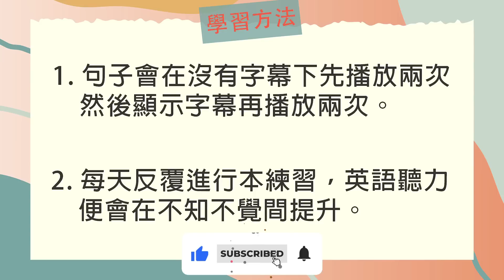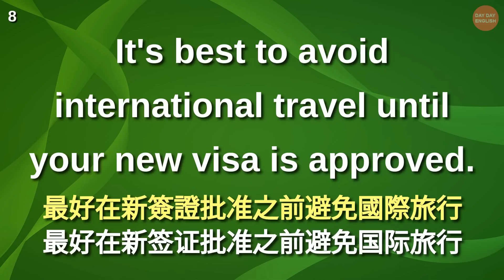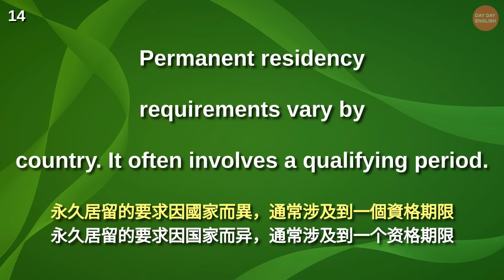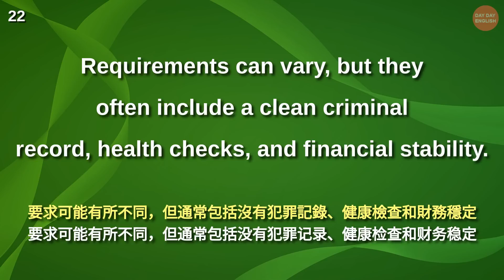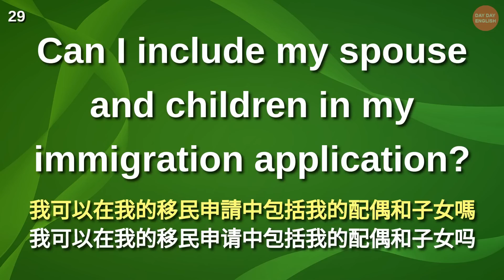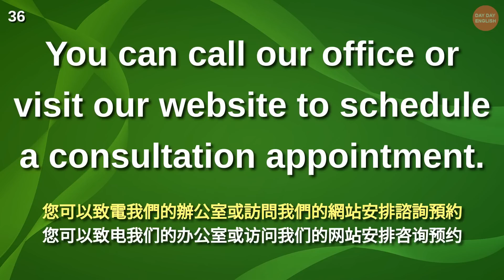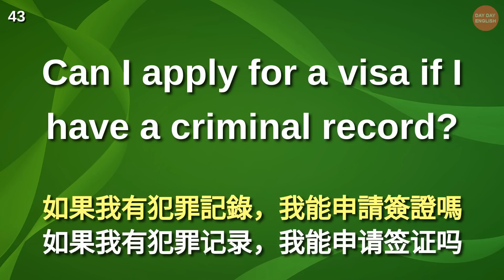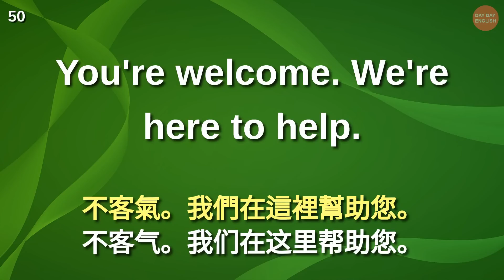刻意練習英語聽力 (移民局常用英語) 一問一答 | 英式英語 | 英語學習